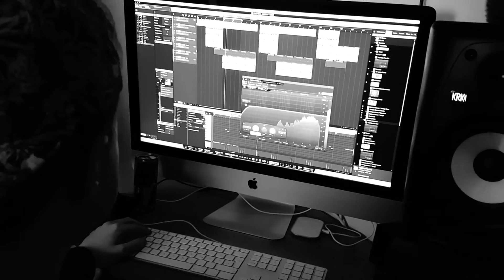Kehlani ft. Tinashe Type Beat 2017 - Bae (prod. by Kolic Beatz)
Kehlani x Tinashe Type Beat 2017 - Bae (prod. by Kolic Beatz)

Watch the full length version of the "In The Studio" video where I´m showing you how I made a beat using the Vintrap Sample Pack: